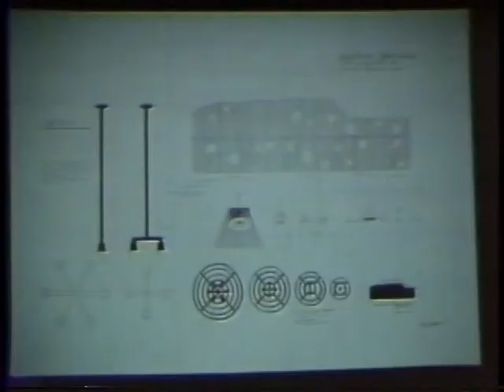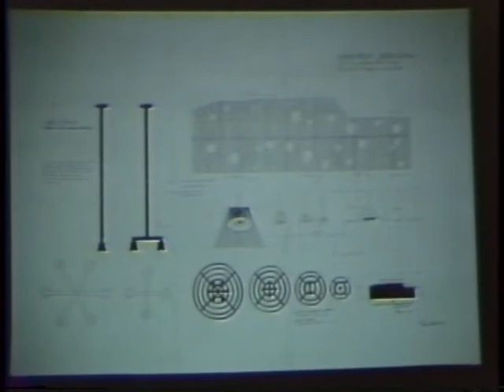Nancy Holt (October 22, 1986)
Nancy Holt discusses work of the last 18 years. She stresses that her work is mainly site-specific, public art. Her work incorporates tunnels, pipes, water and electricity.

Holt discusses her landscape and large-scale park designs, emphasizing her interest in drainage and electrical systems.

Holt responds to audience comments on collaboration with architects and engineers.